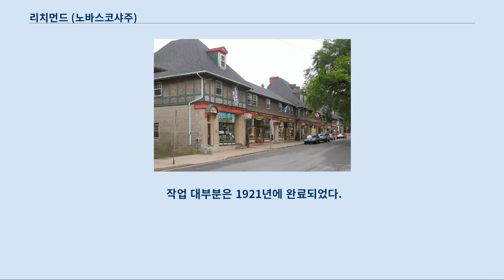리치먼드 (노바스코샤주)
핼리팩스_(노바스코샤주)
이 문서는 핼리팩스 도시 지역에 관한 것입니다.
 노바스코샤의 군에 대해서는 리치몬드 군 (노바스코샤주) 문서를 참조하십시오. 리치몬드는 캐나다 노바스코샤주 핼리팩스의 핼리팩스 반도 노스 앤드 부분을 포함한 캐나다의 도시 지역이다.
 이전에는 핼리팩스군에서 통합되었던 것이 개별적으로 분리되어 북부 가의 리치몬드 북부 마을이 성장하자 노스 앤드 지역을 기점으로 핼리팩스 도시와 분리되었다.
 핼리팩스 항구의 좁은 수로 지역 서부에 위치해 있고, 리치몬드는 산업화 이후 노바스코샤 철도가 건설되면서 해안을 따라 각종 해군 조선소 및 선적 부두, 창고 등이 건설되었다.
 리치몬드는 19세기 후반 핼리팩스 시에 합병되었고 흡수 이후 경계가 노스 앤드까지 확장되면서 전통적인 경계는 희미해졌다.
 1917년 핼리팩스 대폭발 이후 핼리팩스 리치몬드 지역은 완전히 초토화되었다.
 폭발의 그라운드 제로인 6 항구는 사진 오른쪽에 위치해 있다.
 히드로스톤 지구는 핼리팩스 대폭발로 황폐해진 건물을 대체하기 위해 지어졌다.
 리치몬드는 1917년 12월 6일 핼리팩스 대폭발로 인해 구조물 및 해안 대부분이 초토화되었다.
 포트 니드햄의 기울기 상승으로 인해 일부 지역은 충격파의 피해에서 일부 줄일 수 있었다.
 1918년 1월 22일의 의회에서 결정된 핼리팩스 구조위원회는 노바스코샤 주 의회가 구조품 전달에 관해 폭넓은 권한을 주었다.
 이외에도 폭발로 인한 피해자 보상을 위해 위원회는 다양한 정부 및 민간 기금 2100만 달러를 모아 황폐한 지역을 재구축할 수 있었다.
 유명한 건축가인 토마스 아담스와 그의 조수인 H.L. 세무얼은 도시 재건 계획에 초청되었고 이후 몬트리올의 건축가 조지 로스도 합류했다.
 이전에 멜케스필드라고 불렀던 영역은 히드로스톤 지구에서 건축물 재료를 조달하면서 히드로스톤으로 알려지게 되었다.
 이 곳의 목재 및 치장 벽토가 지붕 재료로 사용되었다.
 비록, 대부분의 작업이 로스와 맥도날드 기업이 성사시켰지만 여러 지역의 건축가가 이 작업을 수행했다.
 작업 대부분은 1921년에 완료되었다.